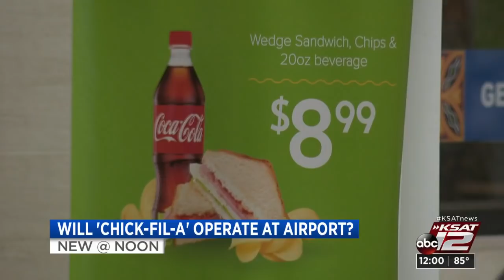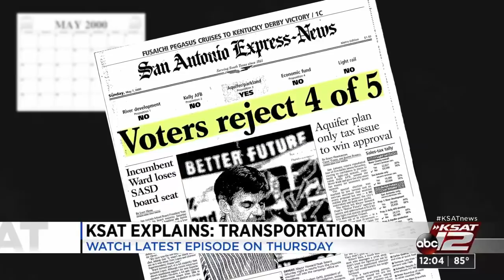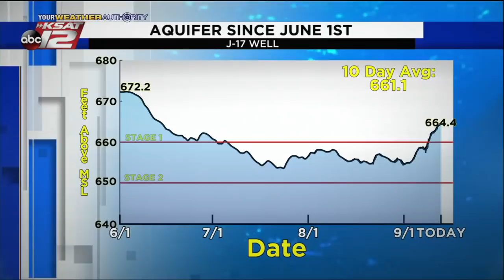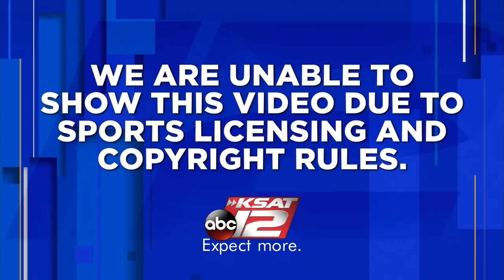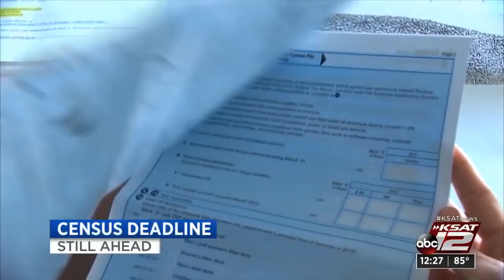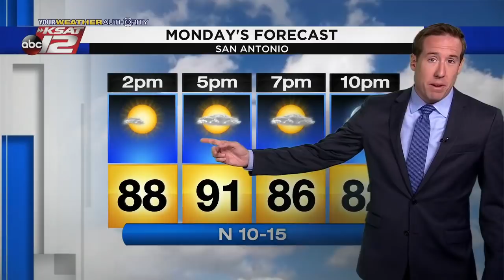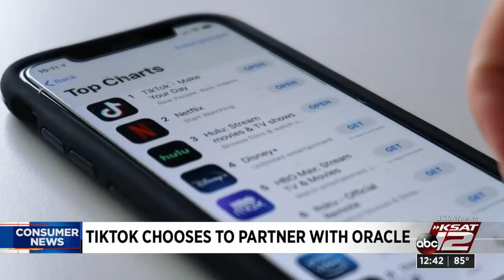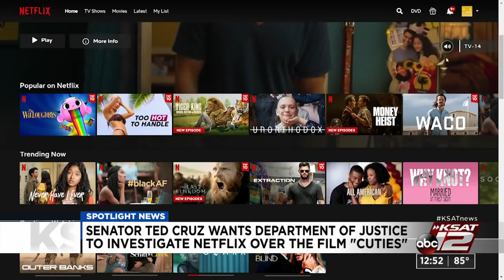KSAT 12 News at Noon : Sep 14, 2020